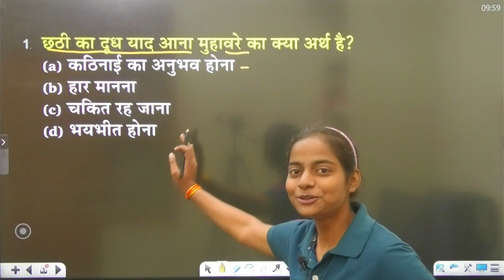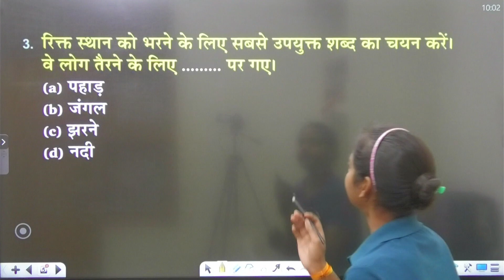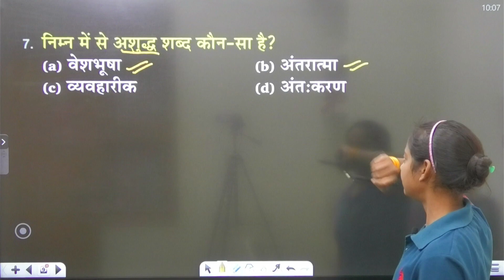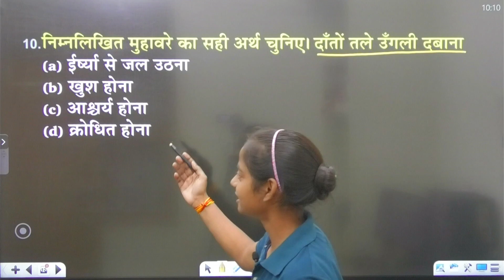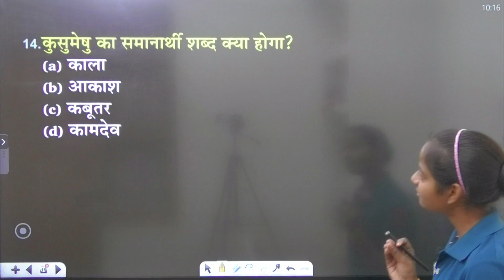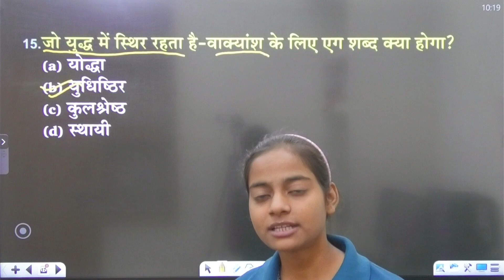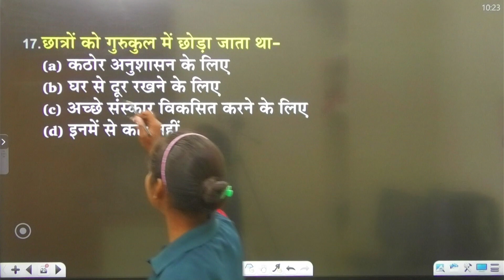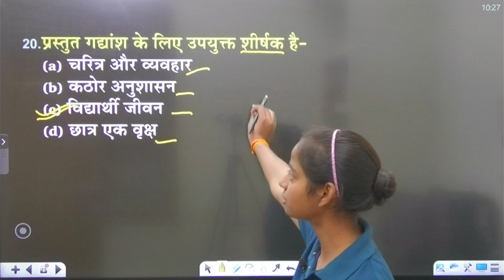SSC GD 2024 | SSC GD Hindi Practice Set #3, SSC GD Hindi PYQs, SSC GD Hindi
SSC GD 2023-24 Hindi By Anjali maam

 vacancy 2023,
*SSC CGL
*SSC CPO
*SSC CHSL
*SSC MTS
*SSC GD
*DELHI POLICE HEAD CONSTABLE/ CONSTABLE
*UPSSSC PET
*UP POLICE CONSTABLE
*UPSI
*UPSSSC VDO
*UP LEKHPAL
*UK POLICE
*UKSSSC
*UPPSC RO ARO
*FCI
*BIHAR POLICE
*bank
*bankpo
ibpspo
ibpsclerk
sbipo,
sbiclerk